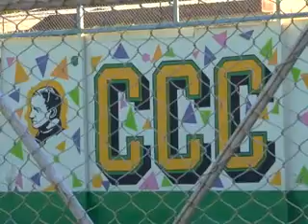GRADUACIÓN COLEGIO CRISTOBAL COLON